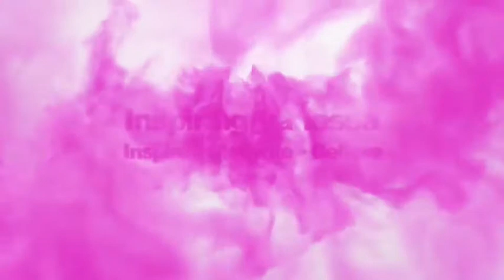Interview by Dale Vincent l Inspiring Vanessa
Hey Inspirators!

and today I have for you Interview by Dale Vincent l Inspiring Vanessa

Hi My name is Vanessa, I'm 13 years old and I'm and international, multi award winning motivational speaker, YouTuber , Presenter, Author of The 5 Secrets of Public Speaking Success book, Vanessa’s Book of Quotes - 12 keys to success - audio book and an Artist . On my YouTube channel I do DIY's , Speeches from Events , Collaborations with world-class speakers and exciting Vlogs .

Don't forget to give this a huge thumbs up and I'll see you Monday live and don't forget I post 2x videos a week!

From Vanessa 💕